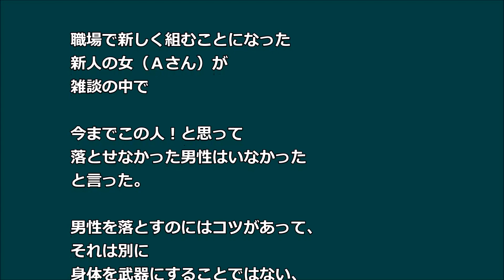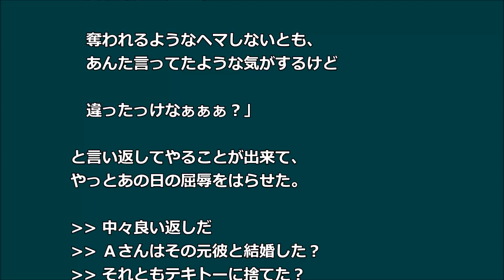【スカッとする話】 Aさんにとって落とせない男性はいない！ そこで私から元彼奪ったB子にｗｗ